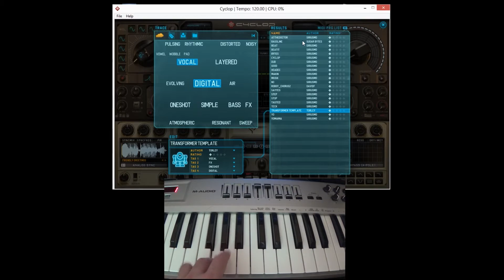Best VST Plugins lll Cyclop - Sugar Bytes (Digital)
Друзья, если вы вдруг случайно живёте в Екатеринбурге и не знаете где купить носки, шапку, кепку и рюкзак, тогда мы ждём вас в нашем магазине!)